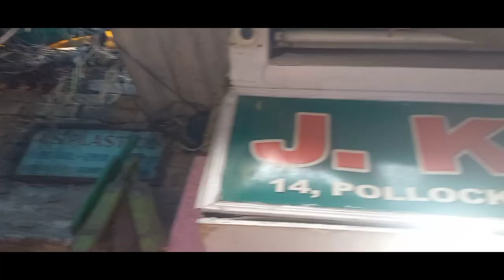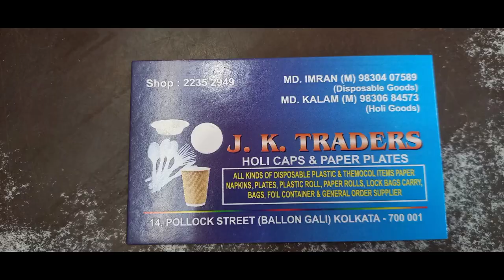wholesale and cheapest disposal Cup plates and foil container shop in Kolkata 2022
Shop Name - J. K. TRADERS

Address - 14 pollock street ( balloon Gali ) Kolkata - 700 001

Today's vlog is all about disposal item Collection. You will get here different types of disposal plates, cups,  cutlery  etc, items in very reasonable, Wholesale and affordable price throughout the year.
The video in this channel is non profitable doesn't promot anyone it's only for the information of the basic market purposes. If you do any kind of business or you get any profit, loss or any damages, this channel is not responsible for that, so please do at your own risk & before doing any business please do the survey of the market.